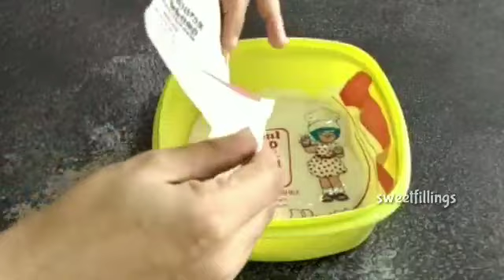How to make processed cheese at home | Perfect processed cheese recipe | Homemade cheese cubes